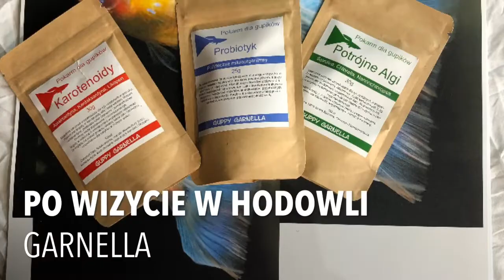Gupiki - poecilia reticulata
Nowe gupole z hodowli Garnella W.Kołeckiego